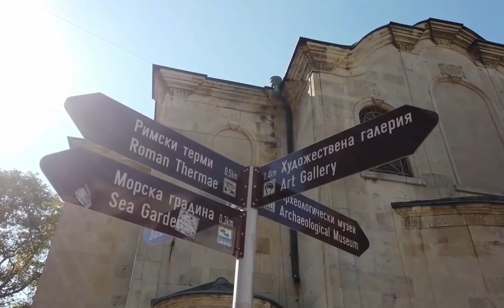Top 10 Things to do in Bulgaria | Bulgaria Travel | Travel Robot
Rolling down from the pine-clad massifs of the Balkan Mountains and the Rhodope ranges to meet the sparkling blues of the Black Sea, Bulgaria offers everything from sun-kissed beaches to enthralling historical narratives, buzzing party towns to snow-shrouded ski resorts between its borders.

✈️ Join us, travel enthusiasts, and let's create unforgettable experiences together! Click the link and start your adventure with Expedia